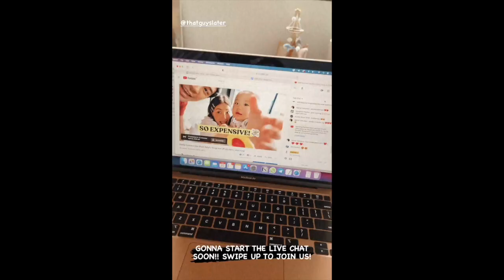BABY SCOT SO ADORABLE|| SLATER AND KRYZ UY BABY